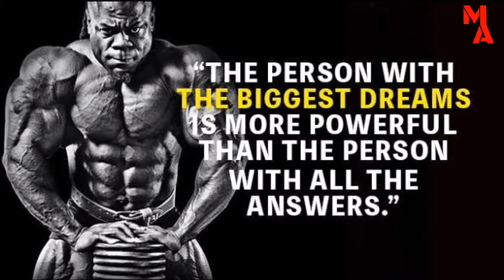KAI GREENE | WIKI | AGE , BIOGRAPHY | PROFESSIONAL BODYBUILDER DETAILED INFORMATION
By MUSCLE ARMY